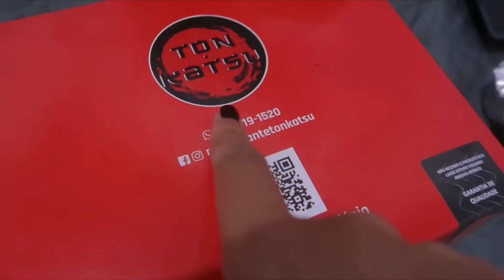2 DIAS DE FAXINA PESADA | organização e limpa nas coisas que não uso…